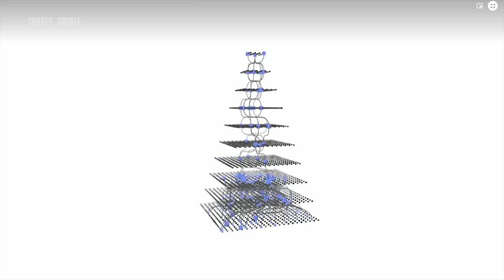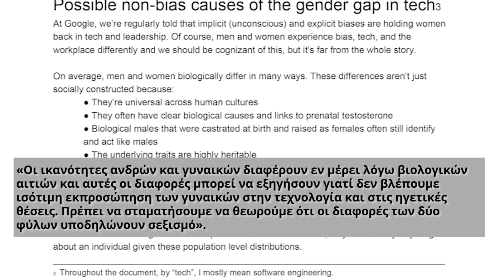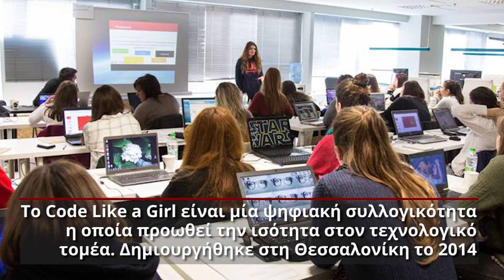Οι Ελληνίδες προγραμματίστριες απαντούν: αχαλίνωτος ο τεχνολογικός σεξισμός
Το εσωτερικό έγγραφο του πρώην προγραμματιστή της Google που ερμηνεύει την ύπαρξη λιγότερων γυναικών στον τομέα της πληροφορικής βιολογικά, έφερε στο προσκήνιο μία προϋπάρχουσα σεξιστική αντίληψη αλλά και ένα μεγάλο ζήτημα. Στον χώρο της τεχνολογίας οι γυναίκες ακόμη δεν έχουν βρει τη θέση τους. Ένα startup από τη Θεσσαλονίκη επιχειρεί να αντιμετωπίσει αυτό ακριβώς το πρόβλημα και δίνει τη δική του απάντηση στο επιχείρημα ότι οι γυναίκες δεν μπορούν να γίνουν προγραμματίστριες.